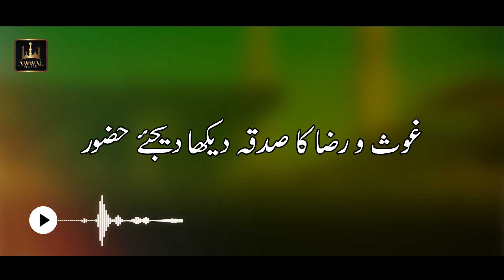Wo Minar Ki Bahar Urdu Lyrics Naat | Salman Haider | Awwal Studio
Wo Minar Ki Bahar Naat
Wo Minar Ki Bahar Lyrics Naat

Title: Wo Minar Ki Bahar
Reciter: Salman Haider
Label: Awwal Studio